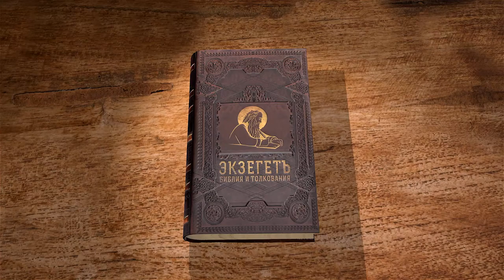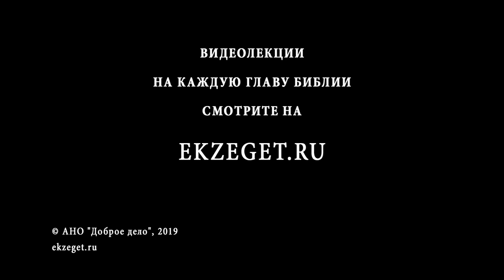Псалтирь. Псалом 18. Андрей Десницкий. Библия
1 [Начальнику хора: псалом Давида.]
2 В день беды да откликнется Господь на твой зов, имя Бога Иакова тебя да хранит.
3 Из святилища Он да поможет тебе, да пошлет подмогу с горы Сион.
4 Да вспомнит все приношенья твои, всесожженьями да будет доволен. [Музыка]
5 Да исполнит желания сердца твоего, твои замыслы осуществит,
6 а нам даст ликовать о победе твоей, знамя поднять во имя нашего Бога! Да исполнит Господь все прошения твои!
7 Я знаю, что Господь Помазанника спас, с небес Своих святых откликнулся на зов, могучею рукой ему победу даровал.
8 У тех — колесницы, у этих — кони, а мы призвали имя Господа, нашего Бога.
9 И вот они повержены, пали, а мы стоим — мы тверды!
10 О Господь! Даруй победу царю, отзовись, когда мы призываем Тебя!